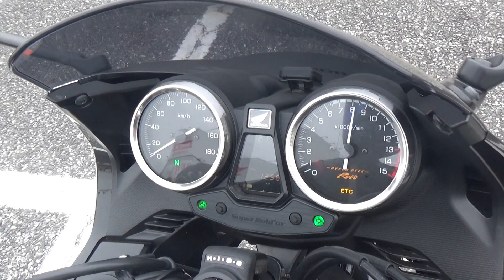2100005544290 CB400 SUPER BOL D'OR HYPER VTEC Revo